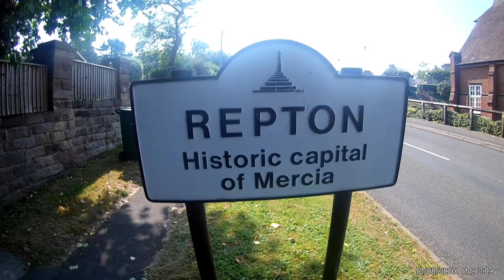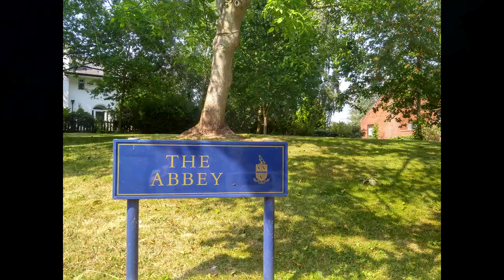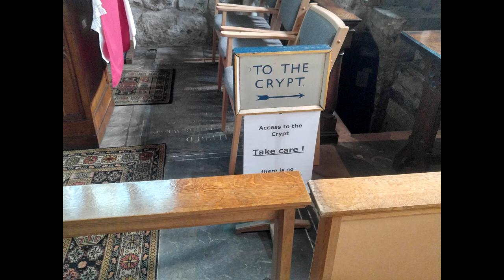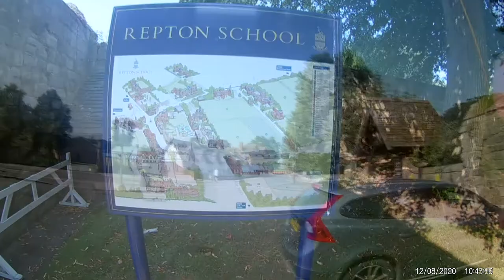Repton – Capital of The Kingdom of Mercia. Рептон - столица Королевства Мерсия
Англосаксонские королевства. Нашествие великой армии викингов -